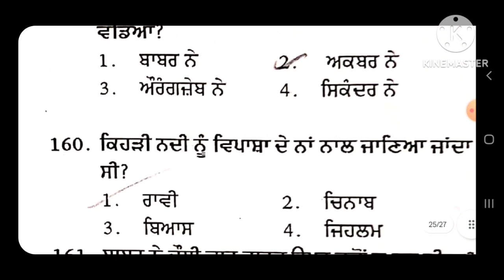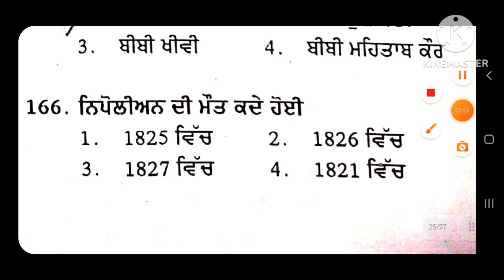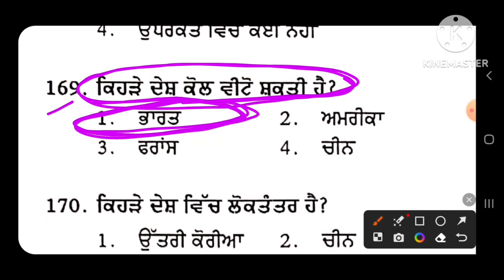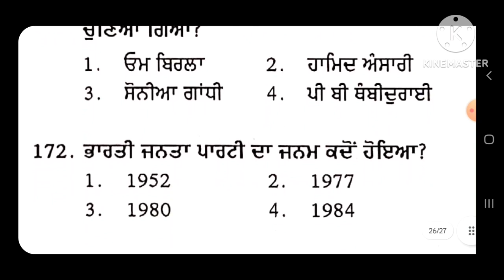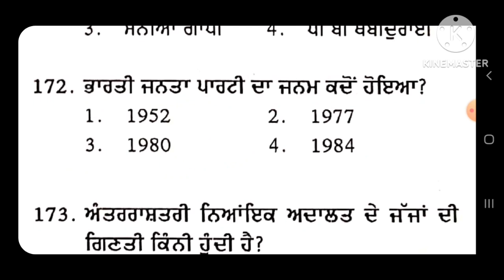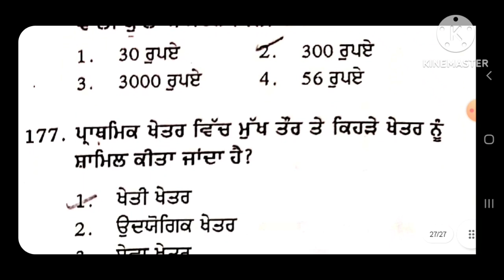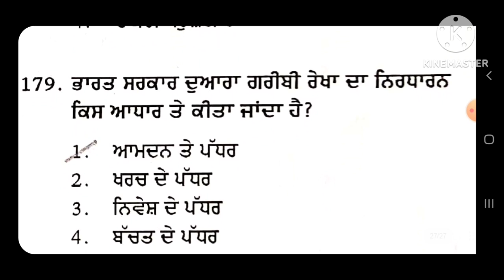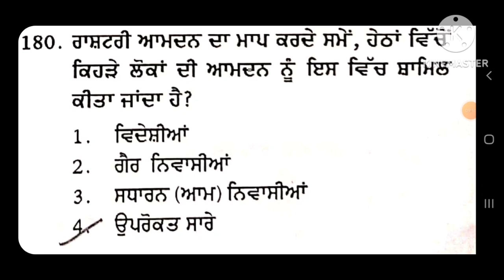PSTET 2023 || Social Science Most Important MCQ || Part -3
This video is about the details of social science mcq for pstet 2023